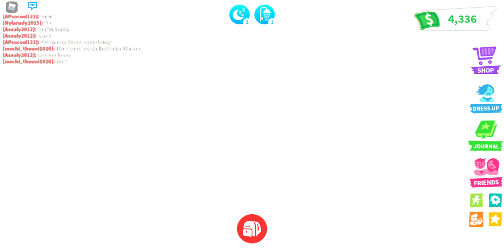Playing the hardest adopt me obby! (tiny isles)